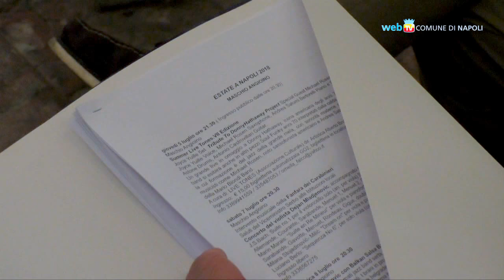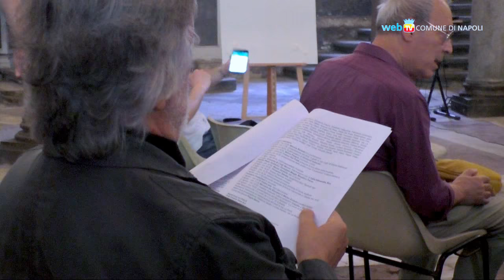Quattrocento eventi per l'Estate a Napoli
Mille artisti coinvolti nel programma estivo organizzato dal Comune che quest'anno si intitola 'Estate Bambina': da luglio a settembre eventi in tutta la città per celebrare i 700 anni della Real Casa Santa dell'Annunziata.